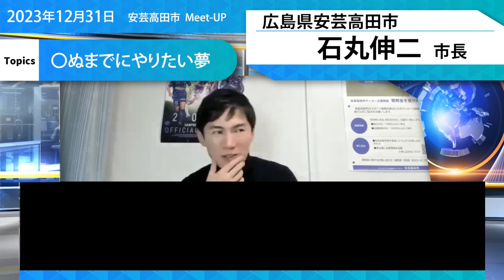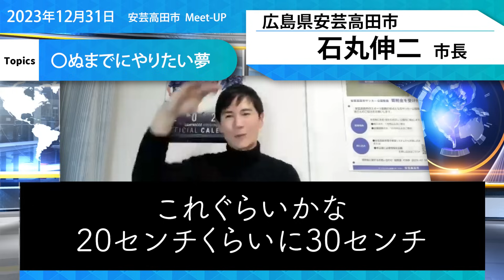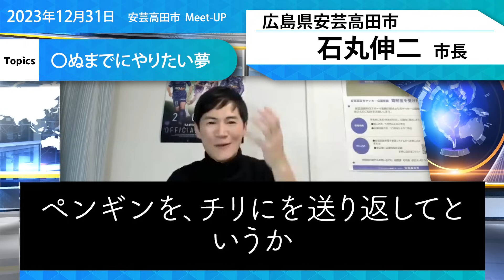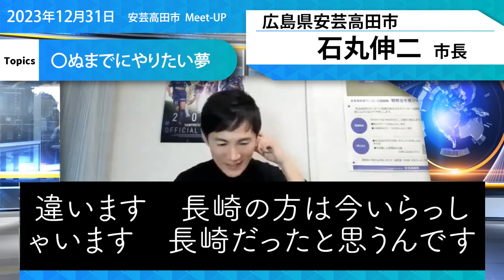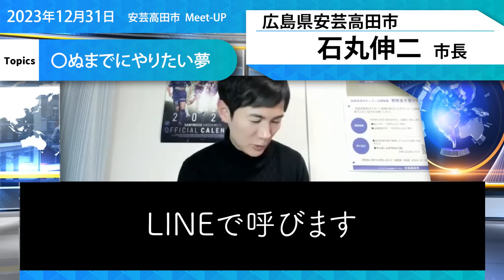【かわいい！？】石丸市長「石丸伸二、個人として〇ぬまでに叶えたい夢の話しても良いですか？」市長としてやりたい事は色々あるけれど・・・【広島県安芸高田市】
2023年12月31日　安芸高田市　Meet-UP

議会のピリッとした雰囲気とは
一味違った石丸市長
ふとした会話からはじまった
石丸伸二個人としての夢を教えてくれました

広島県安芸高田市の救世主　石丸伸二市長